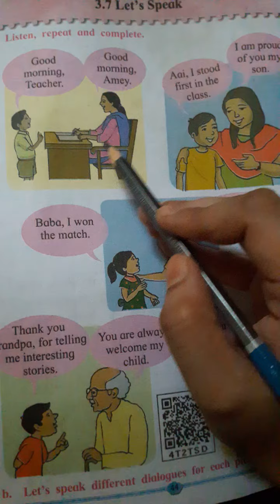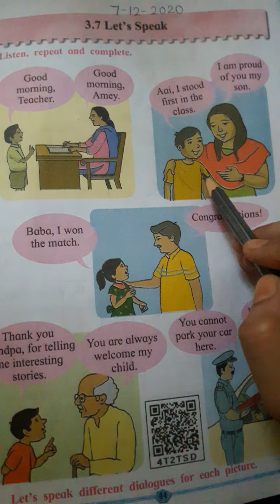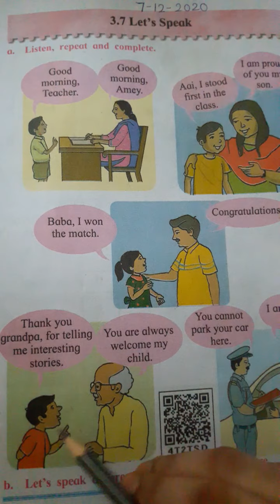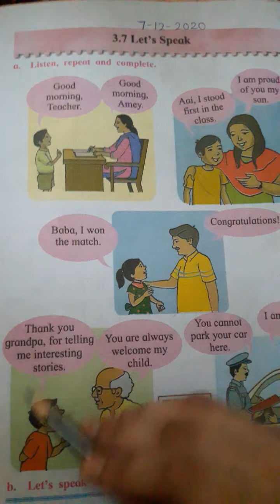CLASS 2 ENGLISH LESSON NO 3.8 LET'S SPEAK